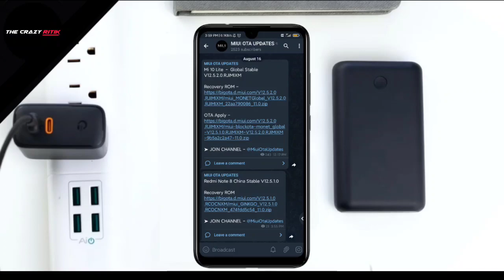Redmi Note 8 MIUI 12.5.1.0 Android 11 New Update Rolling out Now 🔥